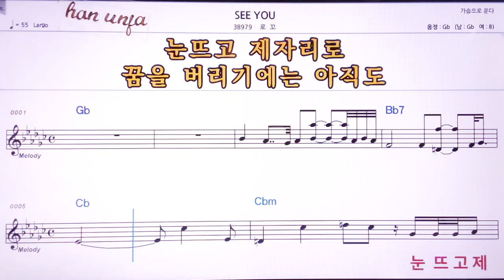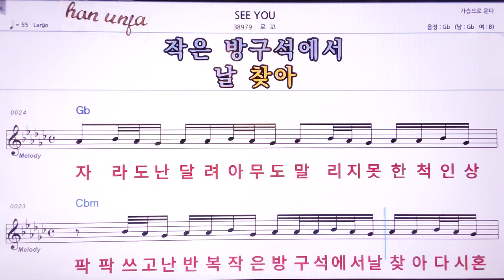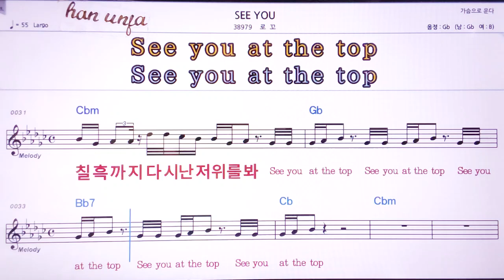💖See you/로꼬 👍MR,노래방, 악보, 코드,Karaoke With Sheet Music